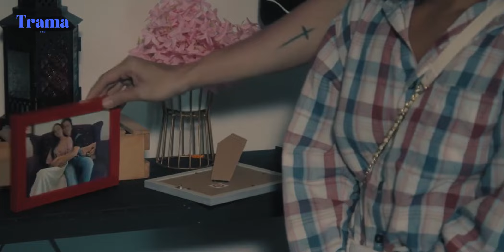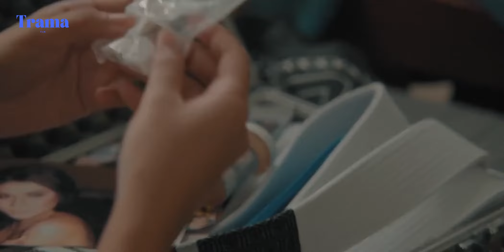PEL4TIH C4BUOL G3NDJROTT MUR1DNYA SENDIRI WAKTU LATIHAN || ALUR FILM FILIPINA TERBARU 2024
Jika ada yang kritik dan saran silahkan serbu kolom komentar kita!!!
COPYRIGHT INFORMATION
We Make Videos To Influence People To Watch This Movie, and solely to Entertain People. This Video Describes a Film From Our Own Perspective. For Explanation, We Have Used Most Of The Video Clips From Movies For Better Understanding. For Video Clips All Credit To Film Owner.

Salam Hangat, Trama